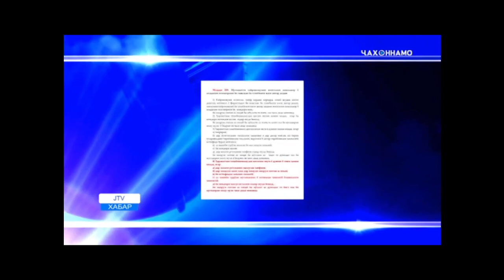Навори гурӯҳи нашъаҷалобон